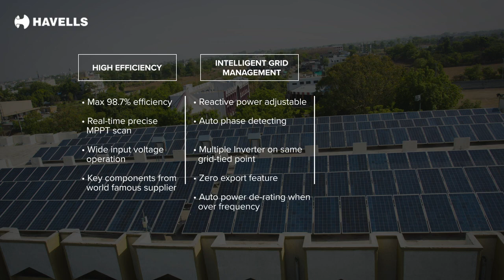Havells ON Grid Tie Inverter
Get solutions for your industrial & commercial spaces and improve your operational cost-efficiency with the Havells Grid Tie Inverter